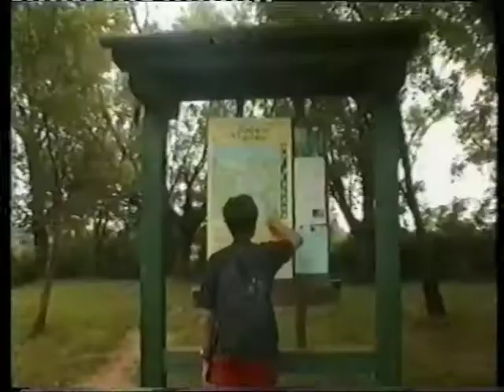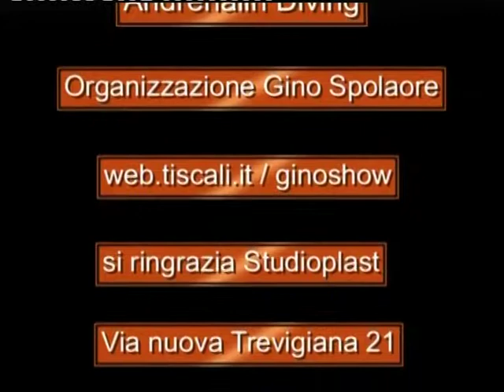LAGO DI ISEO